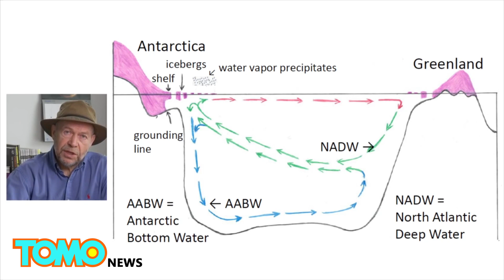Climate change warning: expert predicts apocalyptic scenario in bombshell report - TomoNews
NEW YORK — The possible effects of climate change are far worse, and could strike far sooner, than we previously thought, according to Dr. James Hansen, a leading climate change researcher who was among the first to warn the public about the serious effects of a buildup of carbon dioxide.

The former director of NASA's Institute for Space Studies, along with 18 other leading climate scientists, published a paper this week predicting rapid sea level rises could happen within decades, according to a New York Times report.

The researchers' primary claim is that as the ice sheets in Greenland and Antarctica melt, a layer of cold, fresh water will build up over the ocean, trapping warmer, salty ocean water, with which it doesn't easily mix, underneath the surface. Thereby leading to a feedback loop that causes ice shelves to melt even more rapidly and slowing down and possibly even shutting down ocean circulation.

The scientists believe that this ice melting will cool polar regions of the globe and warm areas around the equator, causing stark temperature variances that could make super storms, such as Hurricane Sandy, which struck the US East Coast with devastating effect in 2012, far more frequent, according to Inverse.

To argue their case, the researchers controversially claim that storms during the warm Eemian period, 120,000 years ago, were powerful enough to lift massive boulders, 1,000 tonnes in size, from the bottom of the ocean and hurl them ashore.

Dr. Hansen and his team believe a multi-meter sea level rise could occur before the end of the century and envelop all of the planet's coastal cities.

Despite the dire predictions, Dr. Hansen, in an accompanying video explained that there may, possibly, still be an opportunity to reverse this worrying trend.

"I doubt that we have passed the point of no return," he said, continuing, "but frankly, we are not certain of that."